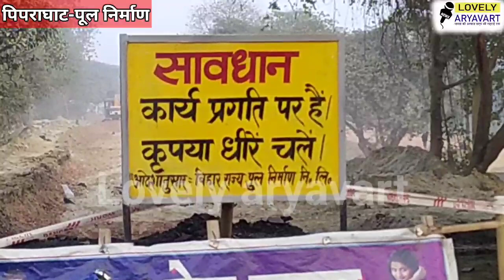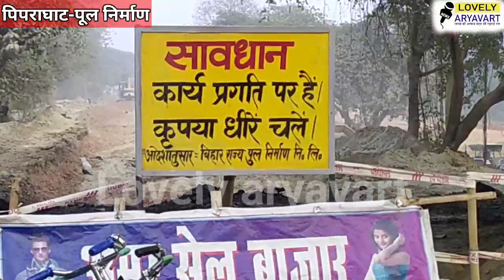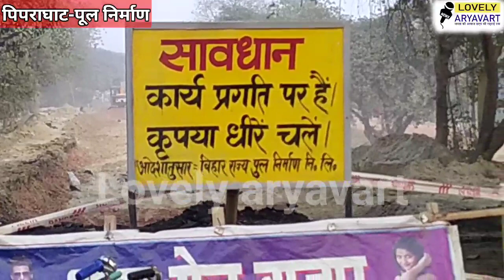Pipraghat में अब नया पूल निर्माण कार्य प्रगति पर